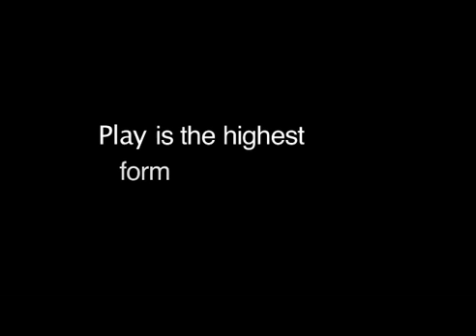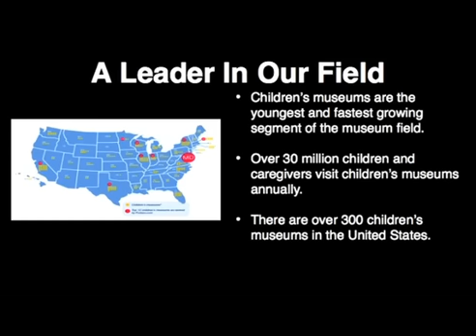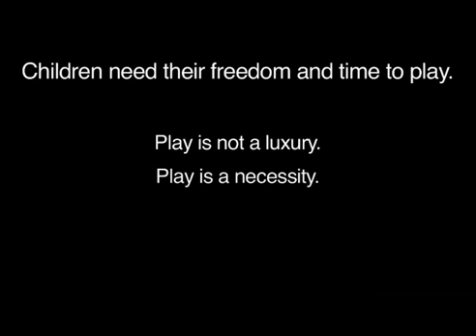Port Discovery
Watch our video to see how Port Discovery Children's Museum connects purposeful play and learning for children in our community and beyond!